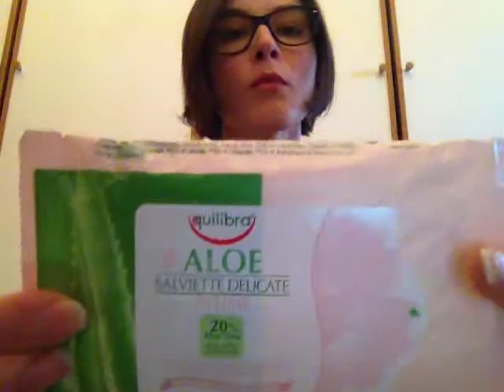Prodotti corpo del periodo - parte 1 (pulizia)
Qui sotto potete trovare i post con alcuni dei prodotti citati nel video nel dettaglio (inci a pallini, info sul prodotto e recensione,...):

🌷Gel doccia Benecos:
🌷Alverde gel doccia edizione limitata: